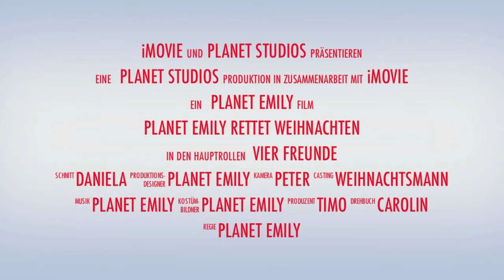Planet Emily rettet Weihnachten #16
folgen wir dem Licht !!!